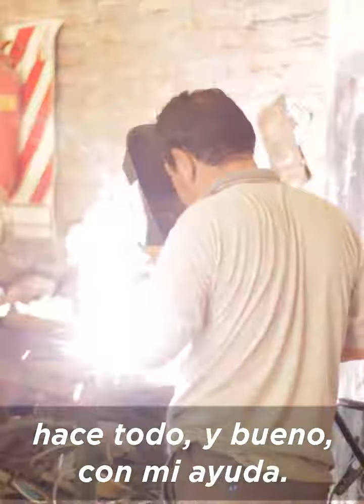La pareja de herreros que ayuda a las escuelas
Silvia y Miguel se capacitaron y abrieron un taller en su casa de José C. Paz, donde arreglan las sillas y las mesas de los colegios. Hace poco recibieron un pedido especial: reparar el mástil de la Escuela N° 32 de Laferrere. ¡Y los chicos volvieron a izar la bandera!